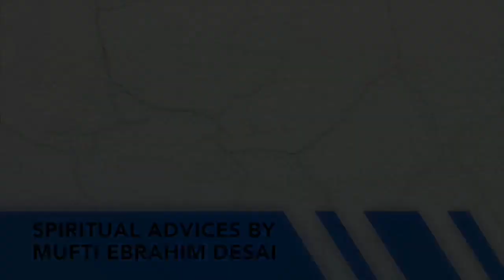Daily Spiritual Advices - Mufti Ebrahim Desai 13/05/2020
*Daily Spiritual Advices*

*By Mufti Ebrahim Desai Saheb*

*Topic:*

1) The 5 Du'aas of Ebrahim Alaihis Salaam

2) The clean pot

3) The prescription to be in the company of Rasulullah Sallalahu Alaihi Wassalaam in Jannah.

*Recordings of:*

*The Daily Spiritual Advices - By Mufti Ebrahim Desai Saheb*

*And*

*Synopsis of Taraweeh - By Mufti Ebrahim Desai Saheb*